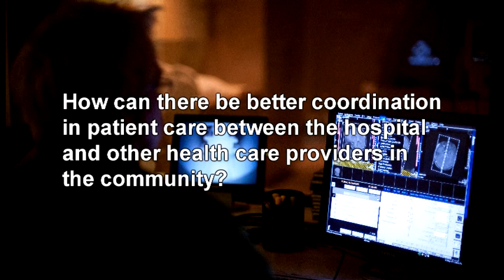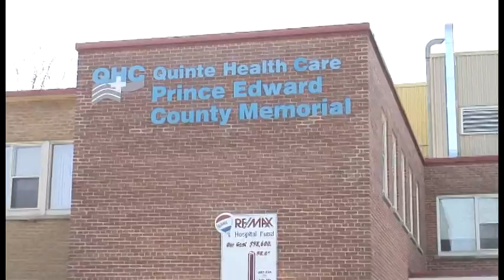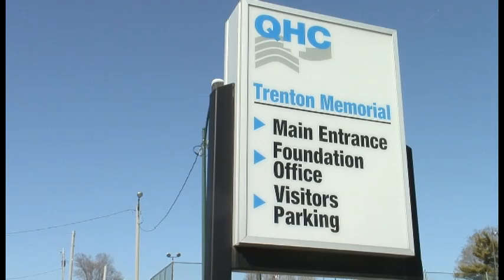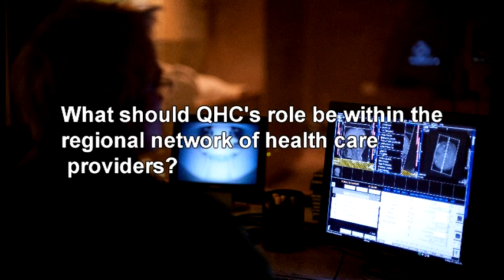qhc_strategic_planningSD.mpg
Video outlining the strategic planning process for Quinte Health Care.